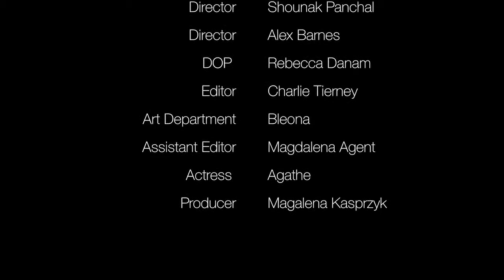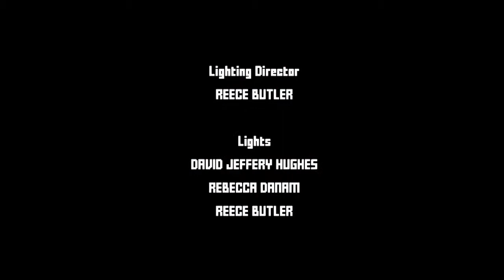OFF THE RECORD - TV Production Project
As a University project we had to create a live show at our UWL TV Studio. You can see me as cameraman for the first performance.